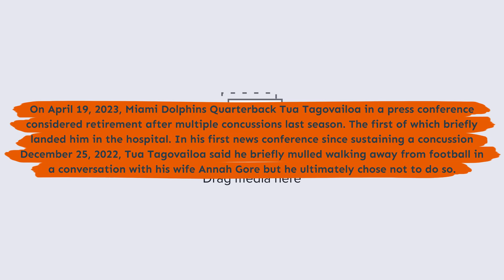Tua Tagovailoa almost retired due to concussions from last season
On April 19, 2023, Miami Dolphins Quarterback Tua Tagovailoa in a press conference considered retirement after multiple concussions last season. The first of which briefly landed him in the hospital. In his first news conference since sustaining a concussion December 25, 2022, Tua Tagovailoa said he briefly mulled walking away from football in a conversation with his wife Annah Gore but he ultimately chose not to do so.